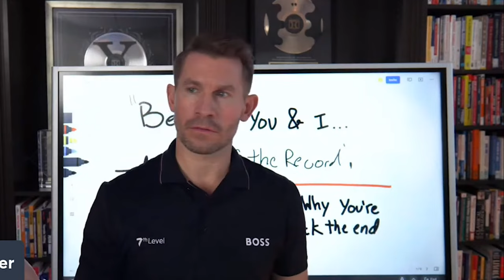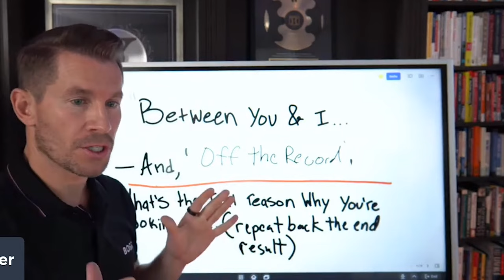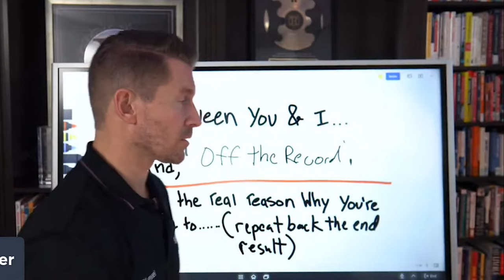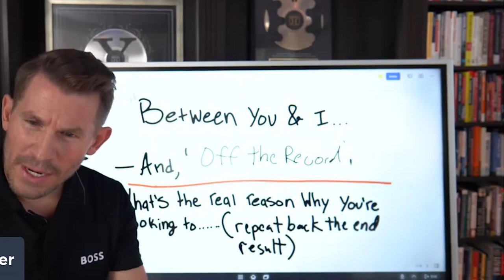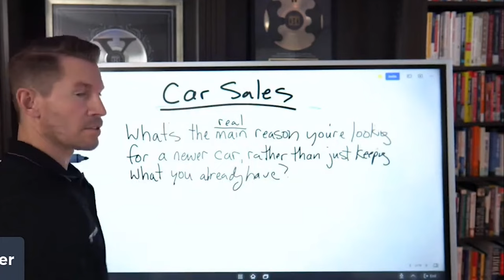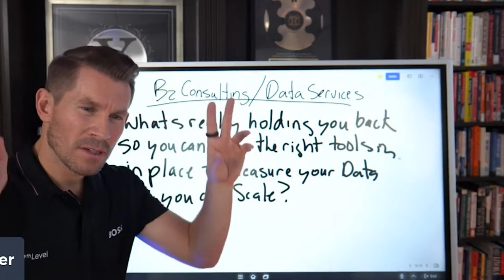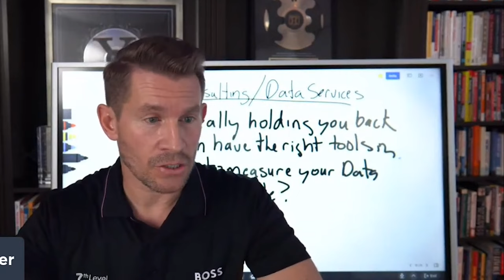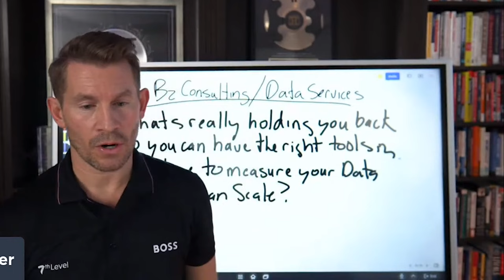How To Get Prospects To Open Up To You | Sales Training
Sales coach Jeremy Miner gives his experts sales advice on how to trigger A type personalities and get them to easily want to OPEN UP to you in this sales training video.